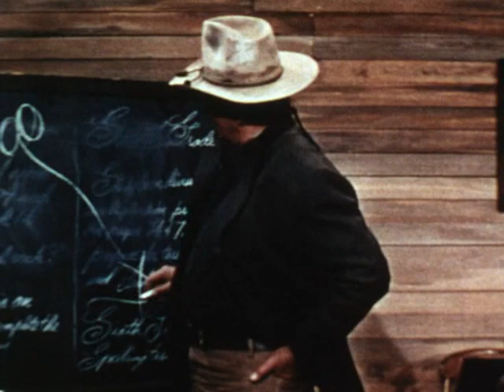Making Of The Cowboys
Making of the Cowboys Movie with John Wayne